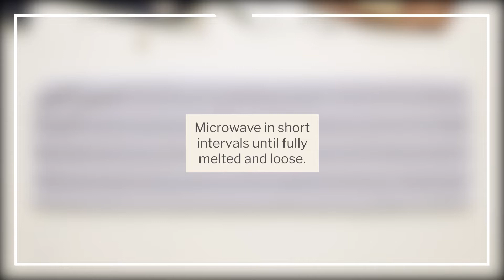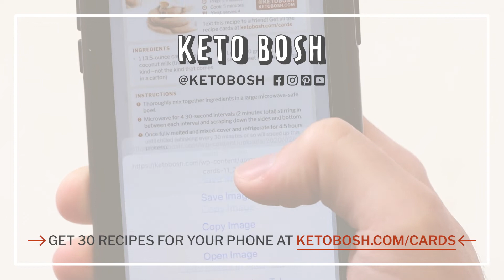ULTIMATE Keto Pizza Recipe (Quick, Easy & Low Carb Crust)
Never miss pizza again! This keto pizza crust is simple to whip up and tastes AMAZING! Try it for dinner this week with your favorite low-carb sauce and toppings!